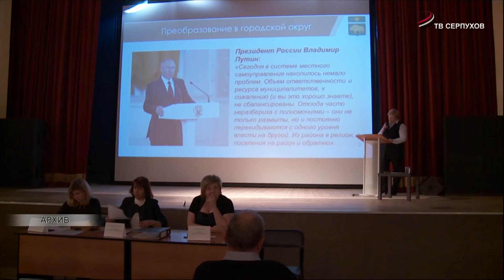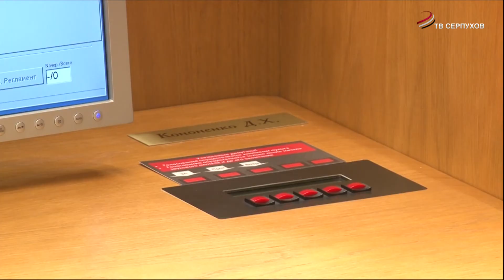Областные депутаты проголосовали «за» объединение Серпухова и района